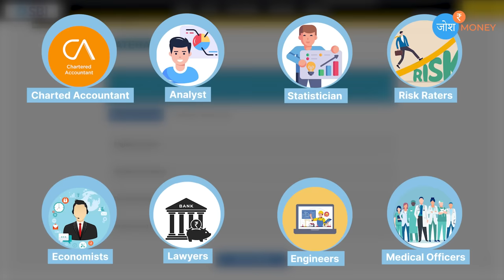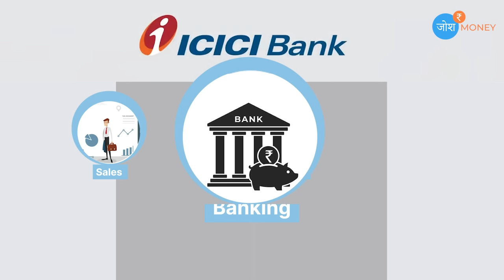कौन से Bank दे रहे बिना Exams के नौकरी? | Bank Jobs Without Any Exams in 2023 | Latest Banking Jobs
If you've ever dreamt of working in a bank but were deterred by the thought of rigorous exams, this video is tailored just for you!

In this eye-opening episode, we delve into the world of bank jobs and present you with alternative pathways that can help you bypass the daunting examination process. We understand that exams can be stressful, and time-consuming, and sometimes act as a barrier to those who possess the necessary skills but struggle with test-taking.

Join us as we explore various options that allow you to kickstart your banking career without having to go through extensive examinations. From specialized skill-based programs to unique hiring initiatives, we uncover innovative ways that open doors to lucrative banking positions.

Our expert guest speakers, who are seasoned professionals in the banking industry, share their invaluable insights on how to make your mark in this competitive field. They reveal lesser-known opportunities, insider tips, and success stories of individuals who have successfully secured bank jobs without having to sit for exams.

Whether you are a fresh graduate seeking your first job, a mid-career professional looking to switch industries, or someone who simply aspires to work in the banking sector, this video offers a wealth of information that can guide you towards achieving your goals.

Discover alternative routes to bank jobs that focus on your skills, qualifications, and potential, rather than solely relying on exams. Empower yourself with knowledge, gain a competitive edge, and unlock the doors to an exciting career in banking!

Don't miss this opportunity to explore alternative paths to bank jobs and pave your way to a fulfilling professional journey.